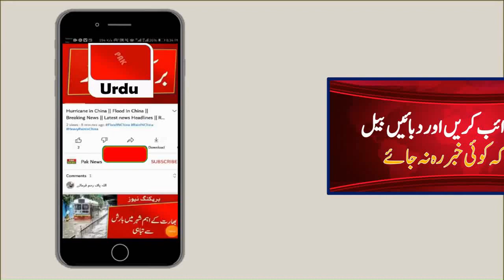River Sindh Flood News today | Flood in River Sindh | Flood News Today Live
| Nowshera flood Update Today | Nowshera Flood News  |  Nowshera Flood Video 2022

river Ravi update, flood in Ravi river update, Chenab river latest update today, river Ravi, river Ravi update today, Ravi river flood update today,  Taunsa Flood News today